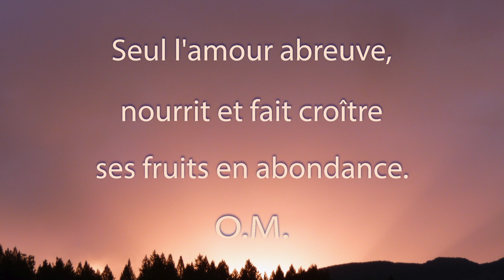Une Minute de Méditation. Le Grand Amour.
L'amour est là pour votre bénédiction mais il faut avoir une intelligence pour le maîtriser, le diriger, lui donner une direction vers le divin et non vers le bas. Sans amour, on ne peut étudier. Mais il faut le surveiller pour qu'il reste toujours impartial, désintéressé, et se dirige vers le haut. Quand il s'y introduit un intérêt quelconque, il n'est plus si pur, il nous fait souffrir. Hommes et femmes pleurent chaque jour pour réclamer le grand amour. Mais ils l'envisagent d'après eux, au lieu de rechercher le grand amour tel que Dieu l'a envisagé. Quand ils obtiennent ce qu'ils cherchent, ils s'arrachent les cheveux. Il faut se conformer, s'adapter envers cette forme d'amour au lieu d'adapter l'amour à notre désir car il a alors la tête en bas et tout est catastrophique.